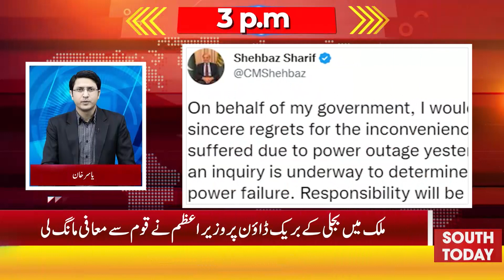Electricity Breakdown - PM Shehbaz Sharif Apologize to the Nation - Headlines 3 PM - South Today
The Prime Minister apologized to the nation for the power breakdown in the country
وفاقی کابینہ کا بڑا فیصلہ، توشہ خانہ کی تفصیلات پبلک کرنے کی منظوری دے دی
پی ٹی آئی اپوزیشن لیڈر بنانے کی دوڑ سے باہر ہوگئی
شہباز شریف کو اعتماد کا ووٹ نہ لینا پڑے اس لیے راجہ ریاض کو بچا رہے ہیں، فواد چوہدری
حکومت کا بجلی کی مکمل بحالی کا دعویٰ مگر کئی شہروں میں اب بھی تعطل برقرار
ملک میں بجلی کے بریک ڈاؤن پر وزیر اعظم نے قوم سے معافی مانگ لی
الیکشن کمیشن کا عمران خان، اسد عمر اور فواد چوہدری کو اشتہاری قرار دینے کا عندیہ
ملک بھر میں پیٹرول اور ڈیزل کا وافر ذخیرہ موجود ہے، اوگرا نے قلت کی خبریں مسترد کردیں
قومی کپتان بابر اعظم کے نام ایک اور اعزاز

Electricity Breakdown in Pakistan - PM Shehbaz Sharif Apologize to the Nation - Headlines 3 PM - South Today